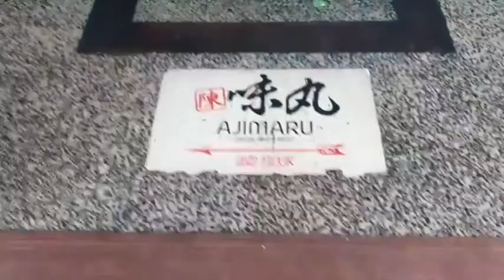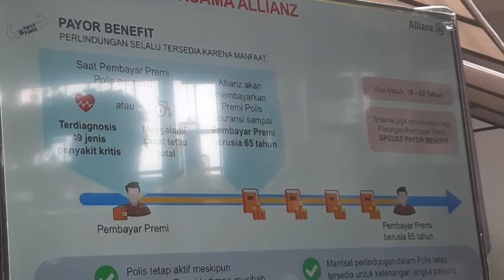Allianz-Cerita Bunda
Sabtu   30 November 2019 aku dapet undangan dari teh Zia untuk mengikuti acara seru bersama Hai Bunda dan Allianz.

Allianz membagikan program2 seru seputar penyakit kritis  dan asuransi pendidikan anak. Bahwasanya investasi itu diperlukan supaya keuangan kita gak amburadul.

Serunya lagi Allianz bekerjasama dengan untuk membuat asuransi Jiwa senilai 2 juta dengan menukarkan 2 botol plastik atau plastik beling. Bisa diklaim jika terjadi kecelakaan,dll.